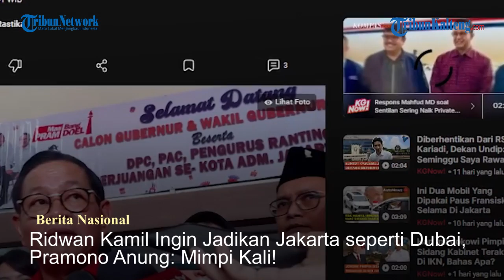Pramono Anung Tanggapi Wacana Ridwan Kami Ingin Jadikan Jakarta Seperti Dubai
Bakal calon gubernur Jakarta, Pramono Anung meragukan wacana pembangunan Jakarta seperti Dubai, New York hingga Tokyo.

Menurutnya, niatan untuk menjadikan Jakarta sekelas dengan kota-kota di negara maju hanya sebatas mimpi.

Hal tersebut disampaikan Pramono di depan kader DPC PDIP Jakarta di GOR Cilandak, Sabtu (14/9/2024).

"Banyak yang mengatakan ingin menjadikan Jakarta seperti New York, Dubai, Tokyo, mimpi kali!," kata Pramono, dikutip dari Kompas.com.

Ia mengaku hanya ingin warga Jakarta hidup sejahtera dan bahagia.

Pramono mengatakan, keinginan tersebut dapat diwujudkan dengan menyelesaikan hal-hal kecil.

Misalnya persoalan jumantik, permasalahan Kartu Jakarta Pintar (KJP), dan insentif RT/RW.

Menurut kader PDIP ini, janji yang diucapkan seorang calon pemimpin haruslah realistis.

"Saya tidak akan berjanji hal yang muluk-muluk tetapi menjadi bagian dari problem solving," imbuhnya.

Sebelumnya, bakal calon gubernur Jakarta, Ridwan Kamil berencana membuat Jakarta Utara serupa dengan Dubai.

Wacana ini muncul seiring dengan program pembangunan infrastruktur, salah satunya pembuatan tanggul raksasa di utara Jakarta.

Menurut Ridwan Kamil, banjir dapat merusak ekonomi mayoritas rakyat kecil.

Oleh karena itu, dibutuhkan pembangunan tanggul raksasa sebagai upaya pencegahan.